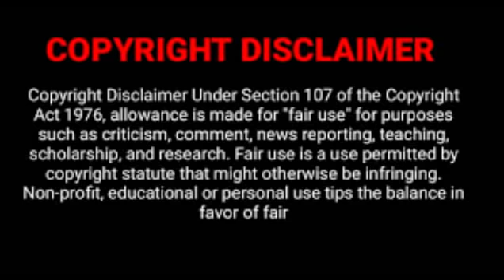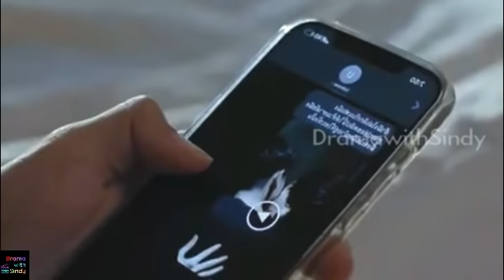காதல் நீதானா EP 3 | Drama with Sindy 4U | BLTamilSeries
Classic Friend turned Lover story